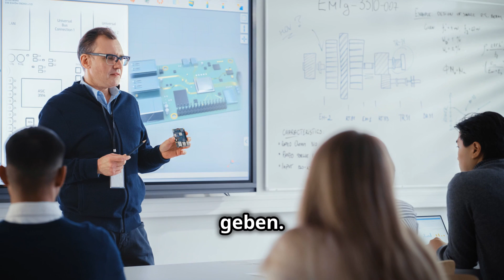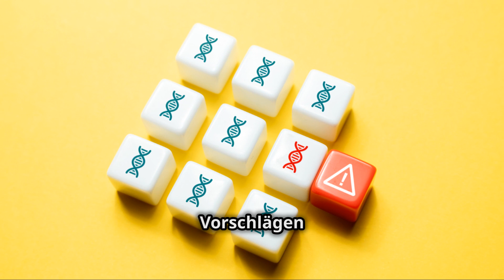Einführung in BAPNE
Einführung in die BAPNE-Methode und ihre Begründung.